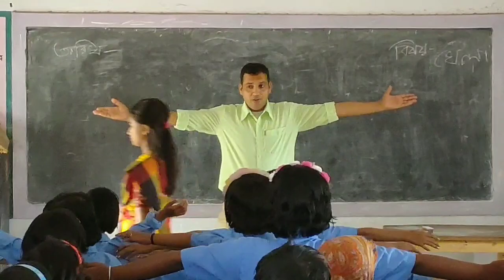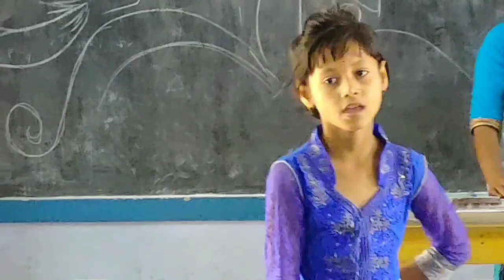আমিও আমার স্কুল life(vlog6)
This video is based on school life.I am working as a school teacher for few months.This video shows us love and friendship between each other.

A bengali song is used of anupam's roy "aache classroom aache chalk"
copyright dedclaimer under section 107 of the copyright act 1976 allowance is made for fair use for purpose,such as criticism,comment,news,reporting,teaching,scholarship & research.Fair use is a use permitted by copyright statue that might otherwise infringing.Non-profit efucational or personal use tips the balance in favour of fair use.